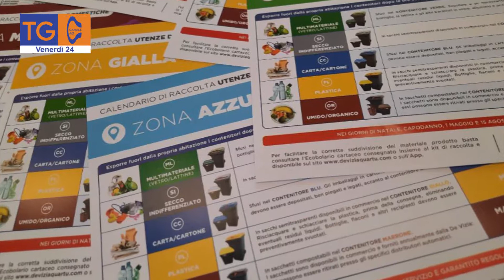Nuova tariffazione del servizio di raccolta differenziata a Quartu Sant’Elena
Cambia la tariffazione del servizio di raccolta differenziata dei rifiuti nel comune di Quartu Sant’Elena.

TG40
venerdì
24/09/2021